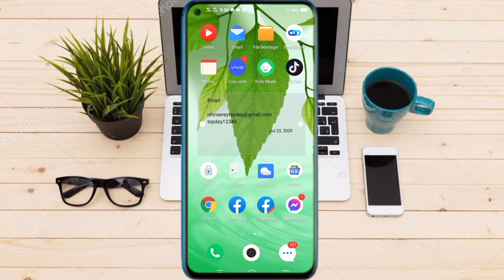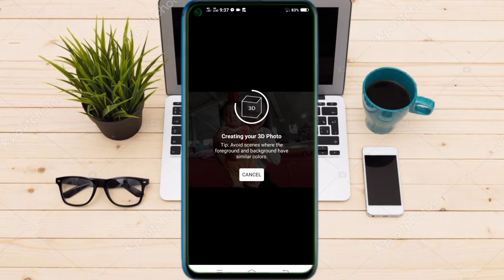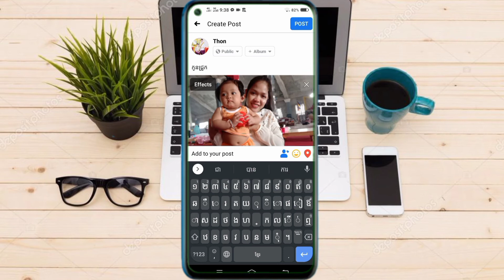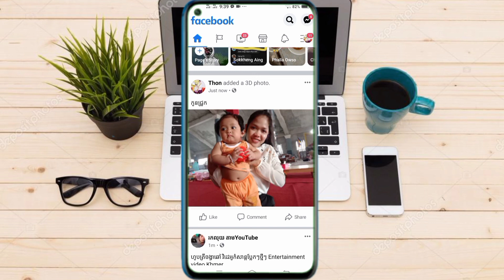How To make 3D Photo Post On Facebook 2021